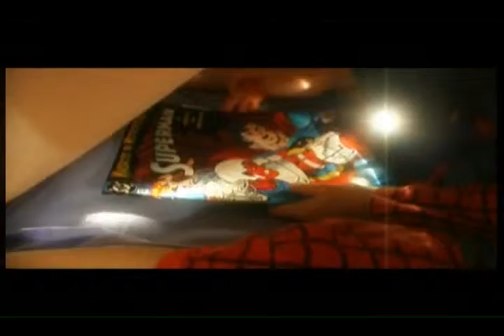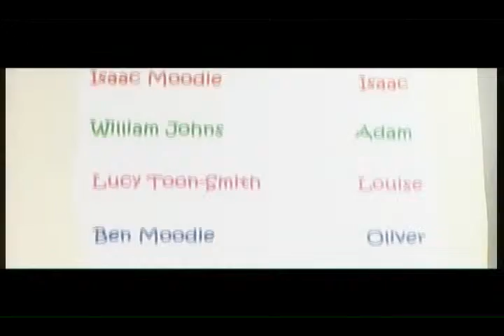Short Film - Isaac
A short film based on the theme of Alternative Superheroes, this project was designed to have a message of pacifism and has been used as part of an anti-bullying campaign by schools in Nottingham, UK.